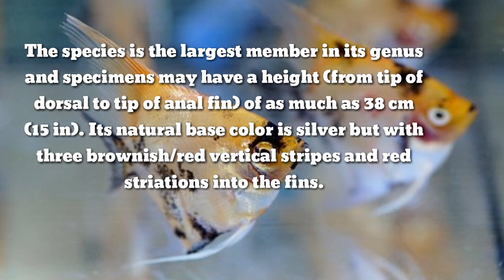Angel fish short information/sajankvvlog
comment a fish name i will try to do that fish information video
Thanksfor watching